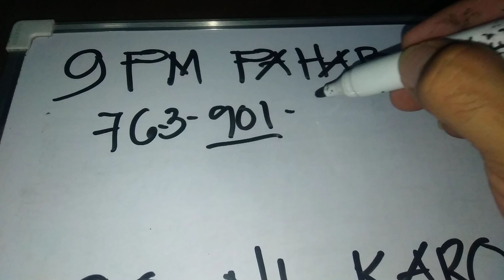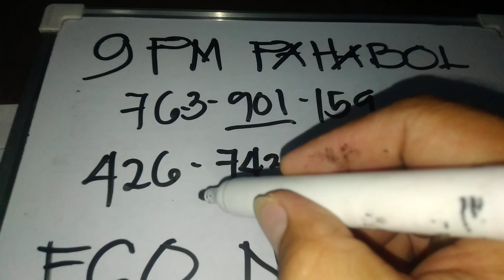9 PM PAHABOL..march 12,2022,swertres hearing today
guide combi only..